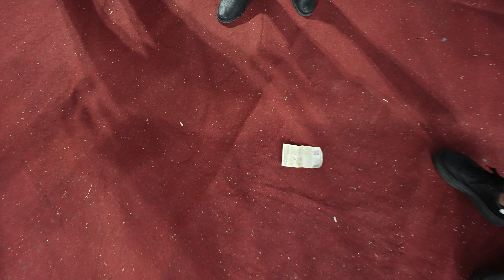Aynur & Ferhat 2